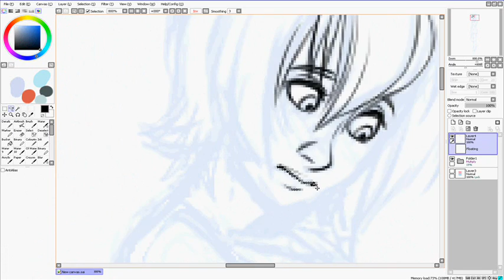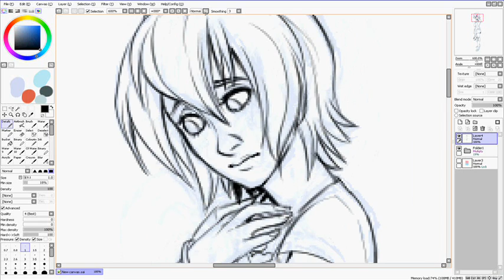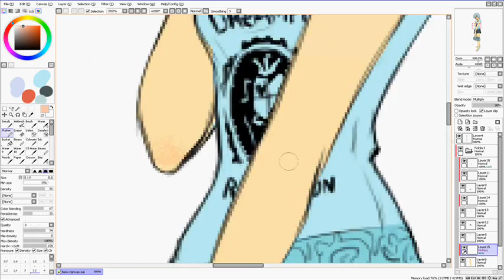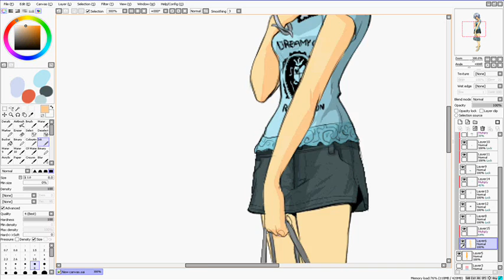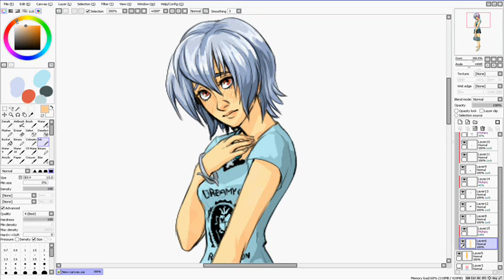Ako (Mahou Sensei Negima!) Speedpaint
The song is O God by  Jenny Owen Youngs. I did not make the song nor do I own the character, and I do not intend to profit from either of these things. I did however draw the picture and make the video.